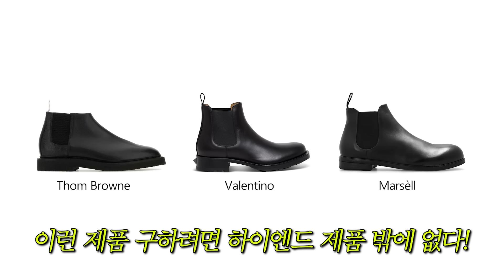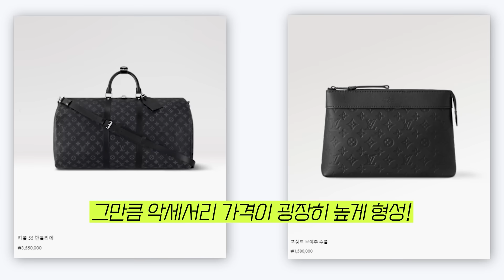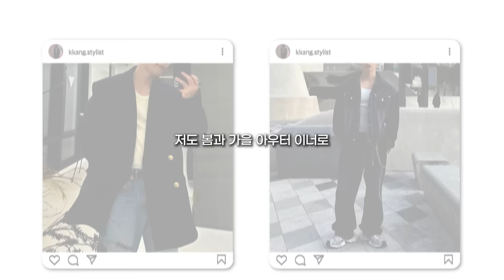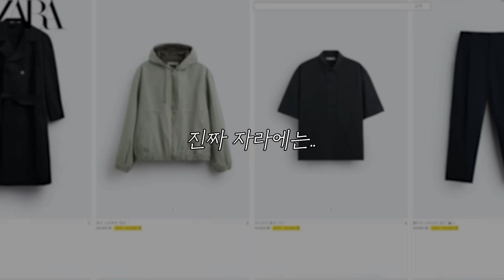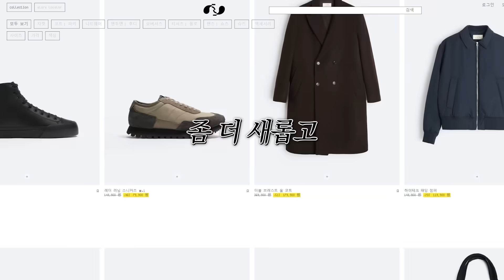ZARA 세일 털었다! 꼭 사아할 꿀템 대량추천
00:00 인트로
00:02 오프닝
01:15 리뷰 시작
08:59 엔딩